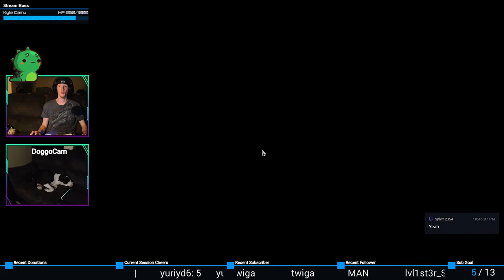Rogue-y Warrior?! | Divinity: Original Sin 2 – Definitive Edition #120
Dude, that souds SYICK!